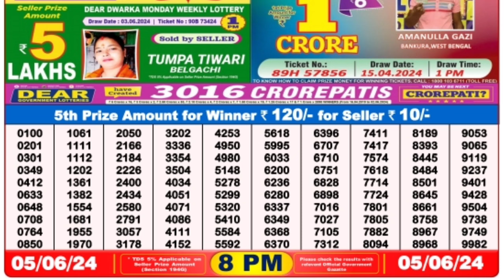🔴 Evening 08:00 P.M. Dear Nagaland State Live Lottery Result Today ll Date-05/06/2024 ll